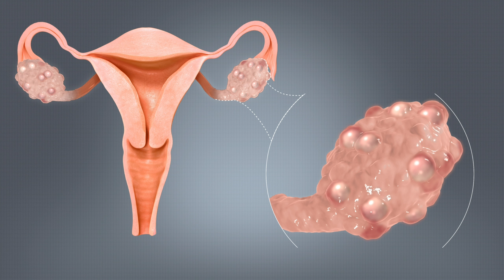Weight loss Drink For / PCOS,PCOD,THYROID,DIABETES / Vendhayam For Weight loss In Tamil